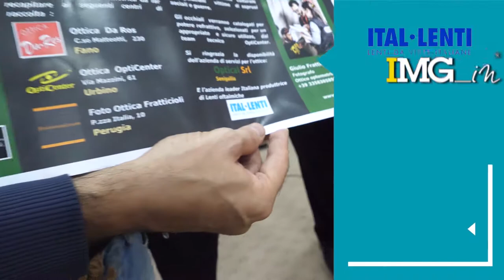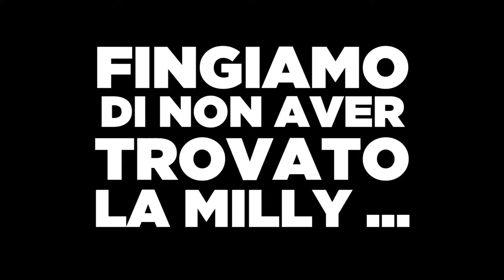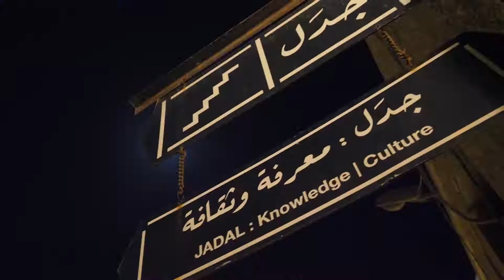Il Vlogger on the road # GIULIO #7 (Jordan)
A song, a camera, a Bluetooth speaker, a few pennies and a pinch of madness ...
These are the ingredients necessary to make video clips ... on the road !!
Previous Episodes:
OLD Friends guest:
Marco Cecchini
Giulio Fratticioli
Marilisa Ferri
Gabriele Bernardini
Milena Mattei
Veronica Formisano

NEW Friends guest:
Jebrel Gabriel
Attallh Bedouin and Shaheen
Banan Muhanna AbuZainEddin
Aya Ragheb Al Taher
Rania W Momani
Equipment:
Camera Panasonic Lumix G DC-GH5
Camera GoPro HERO4 Black
Microfono Rode VideoMicro
Altoparlante Bluetooth Tronsmart 40W
Gimbal Zhiyun-Tech Crane 2
Treppiede Joby GorillaPod SLR-Zoom
Treppiede Manfrotto MKCOMPACTACN-BK
FREE quotes ;-)
Fratticcioli